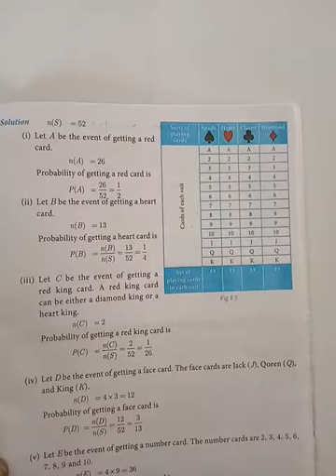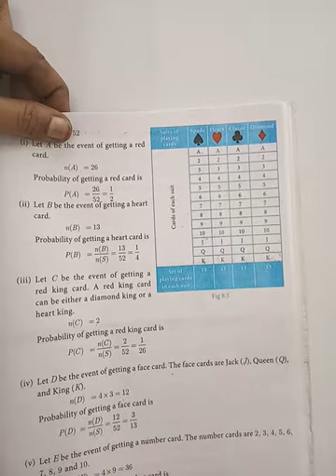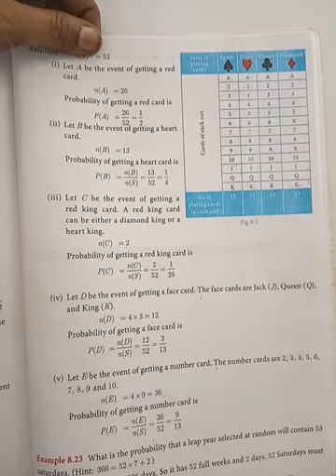TN 10th Example 8.22 Ch 8 Statistics & Probability